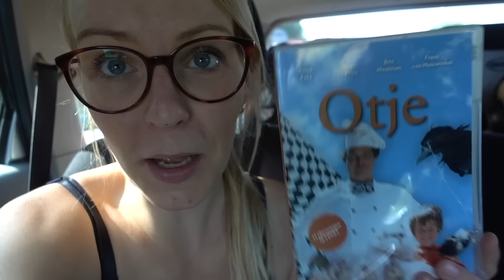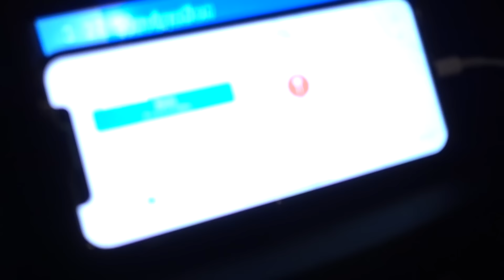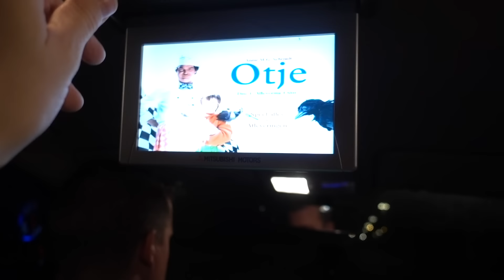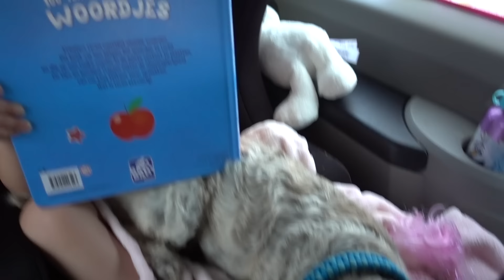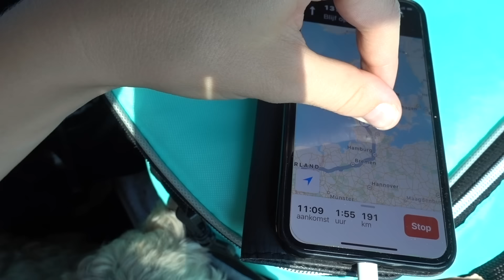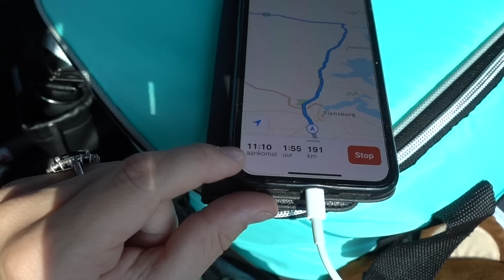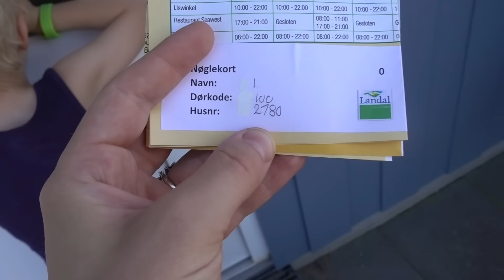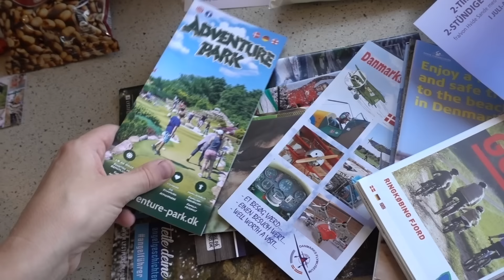VAKANTiE NAAR DENEMARKEN 😎 | Bellinga Familie Vloggers #1073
Naast de show zijn er ook nog allemaal leuke activiteiten te doen, krijg je een gave goodiebag en is er een meet & greet moment.💖

Vannacht vertrekken wij met de auto op vakantie naar Denemarken. Daar zijn we uitgenodigd om vakantie te komen vieren bij Landal Sea West. Geniet mee met onze komende vakantie vlogs 🙂

Wij zijn Daniel ( 38) Fara ( 30) Luan ( 5,5) Lucilla ( 3), Luxy ( 0) en onze hondjes Woezel en Pip ( 1 jaar)

Rolderdiep 18
8032 TM Zwolle
The Netherlands

4 juni 2016 heeft ons kanaal een naamsverandering gehad van " SlankEnFitTV"  naar " DE BELLINGA'S"

Veel kijkplezier!